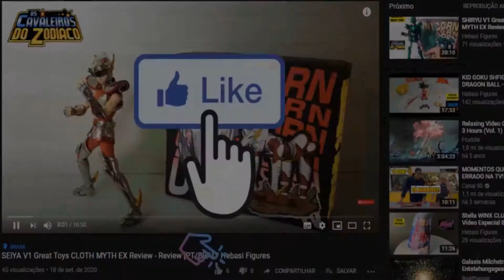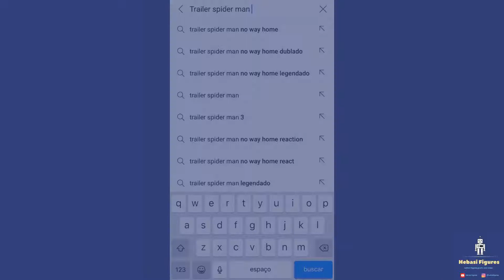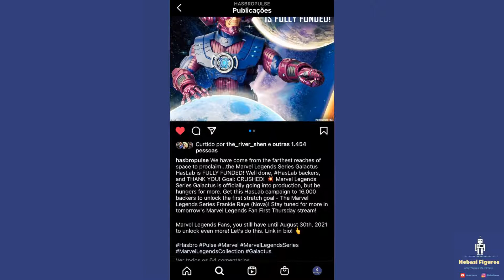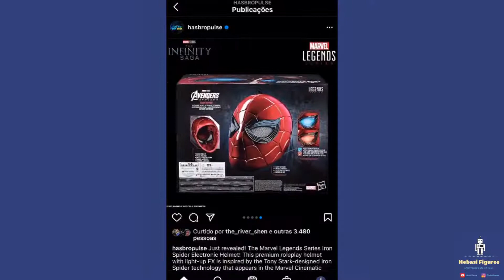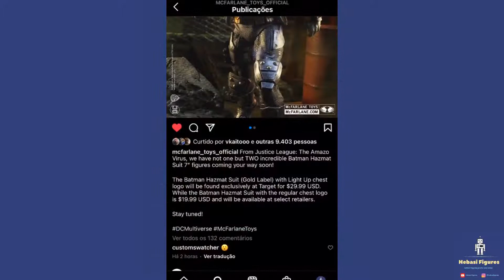Coleciona Week #1 : Novidades da Semana 23/08 a 27/08 | Hebasi Figures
Colecionar é recordar, e recordar é viver!

Este é o Coleciona Week. Um quadro criado pra falar sobre as novidades da semana, o que rolou de mais importante no mundo dos Action Figures e também no mundo Geek.